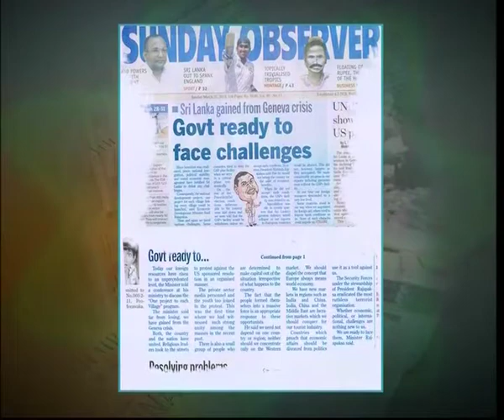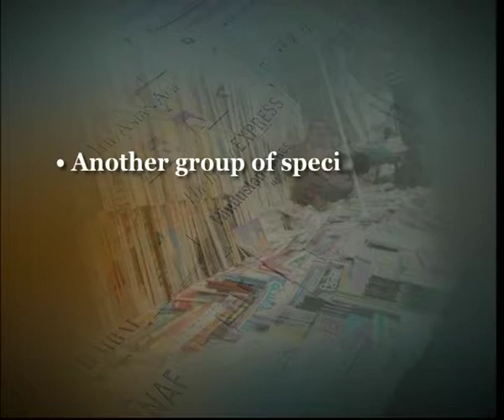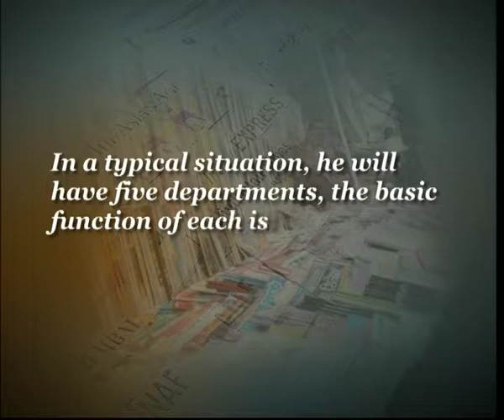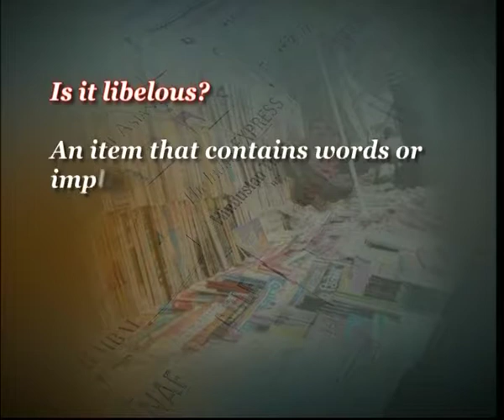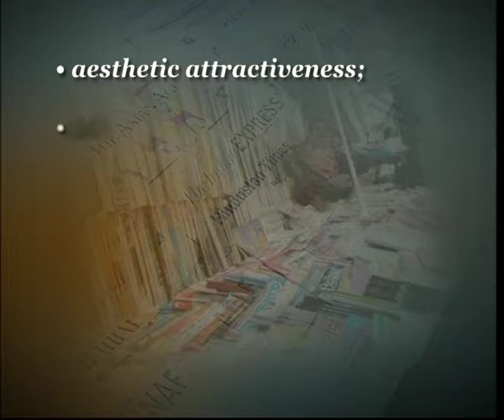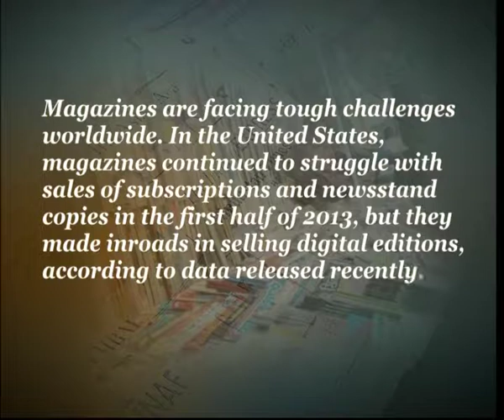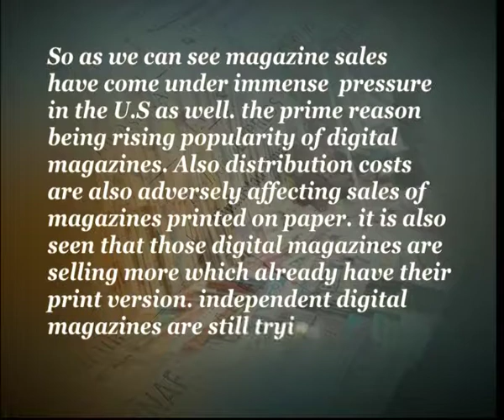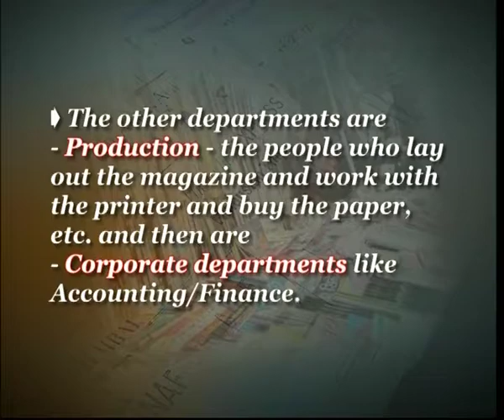Weekly Newspaper & Periodicals